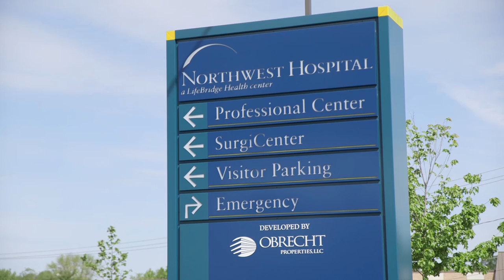Baltimore County Virtual Tour Video #2 - Federal Center at Woodlawn & Liberty Road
Take a virtual tour of the western part of Baltimore County courtesy of the Baltimore County Department of Economic Development. Explore some of the success stories and opportunities available in this area.

In this video the areas of Woodlawn and Liberty Road are featured with a focus on the Social Security Administration, Centers for Medicare & Medicaid, Federal Contractors, Security Square Mall and Northwest Hospital. Additionally, several real estate and development opportunities are highlighted.